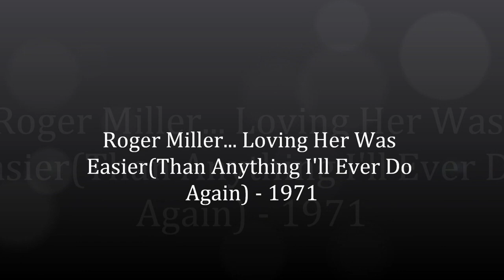Roger Miller... "Loving Her Was Easier" 1971 (Rare Recording)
This great song was written by Kris Kristofferson in 1971 and recorded by many different artist through the years... This is Roger Millers version from July 1971.